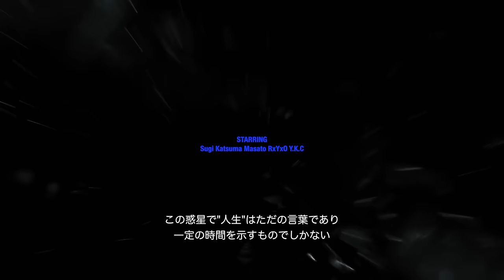coldrain - Born to Bleed (Official Music VIdeo)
The official music video for coldrain's 'Born to Bleed' off their deluxe album VENA II out now!

► Listen to 'Born to Bleed' and more by coldrain on Spotify: hopel.es/293hXHo

Directed by INNI VISION

Follow Hopeless Records on Twitter and Instagram: @HopelessRecords
Follow coldrain on Twitter: @coldrain_jp